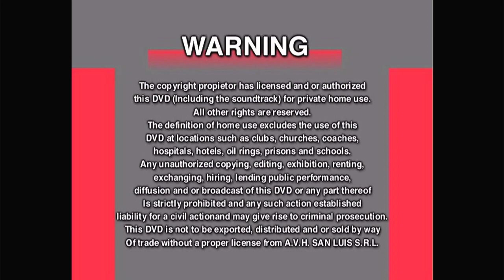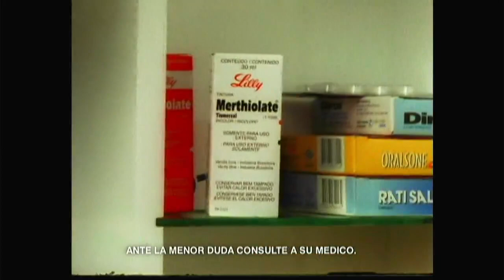Inicio DVD Las Confesiones del Sr. Schmidt 2004 (Argentina)